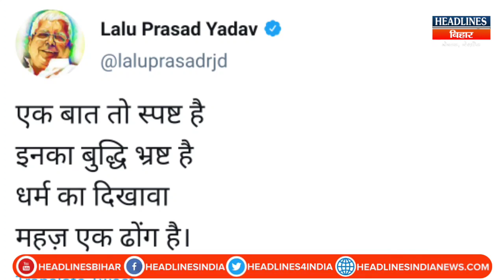Bihar News: Lalu Yadav ने PM Modi को कह दिया ढोंगी,बोले-बुद्धि भ्रष्ट हो गया है इनका|Headlines Bihar